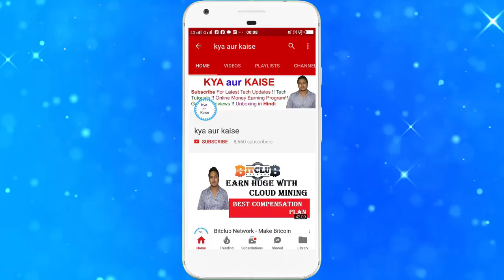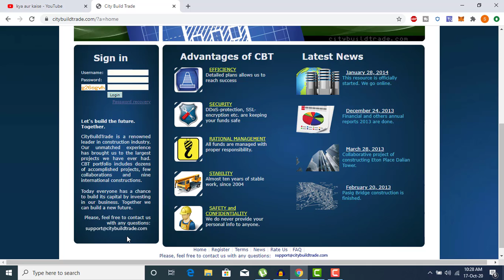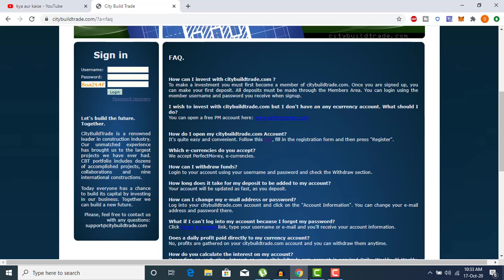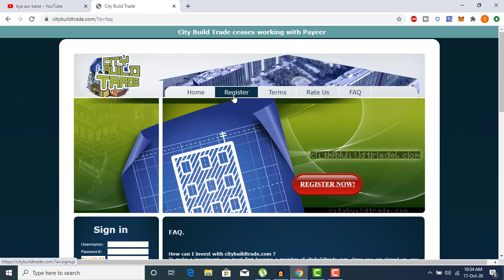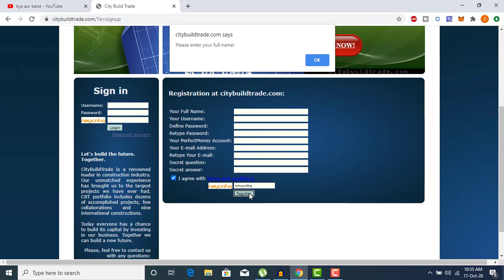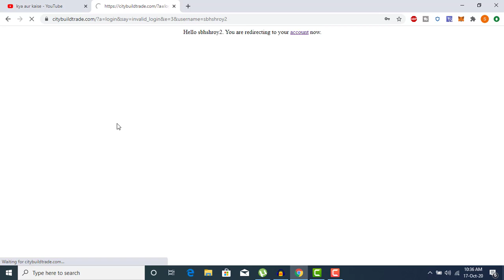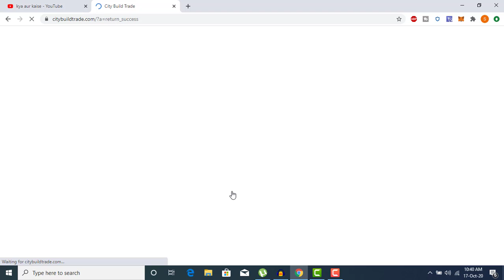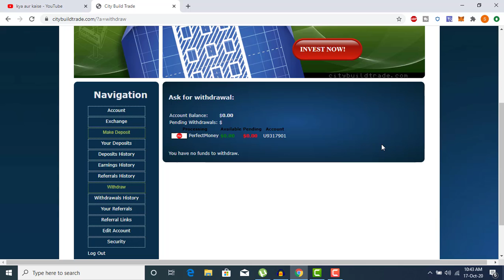CityBuildTrade Investment Plan | Old & Trusted Long Term Investment Plan | Best ROI Plan